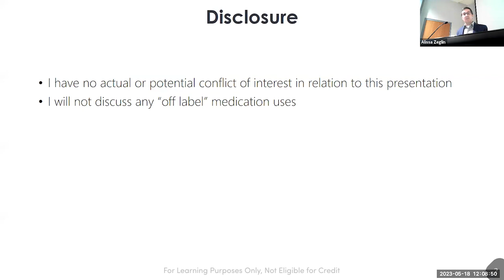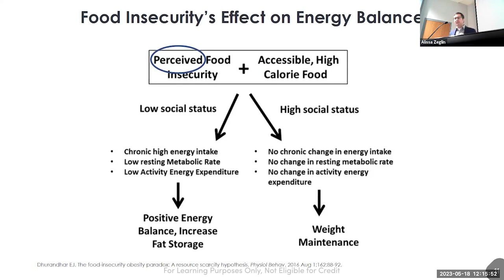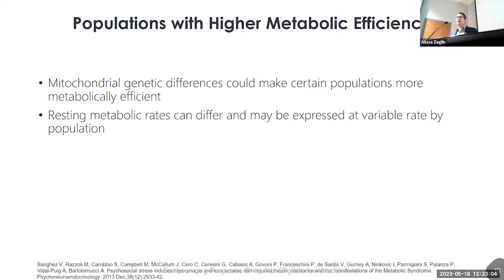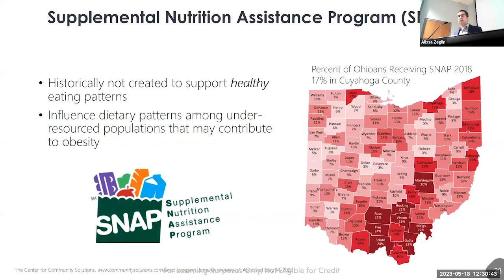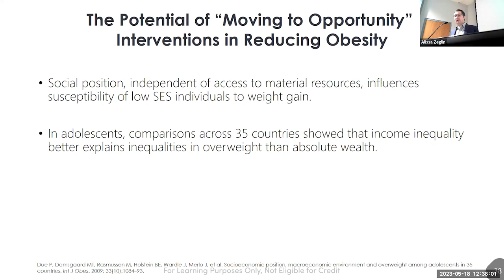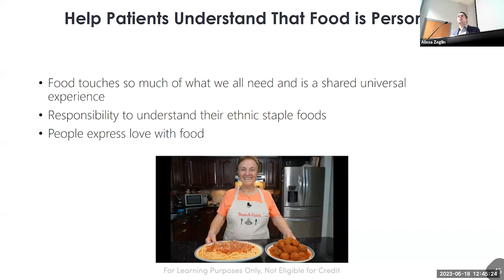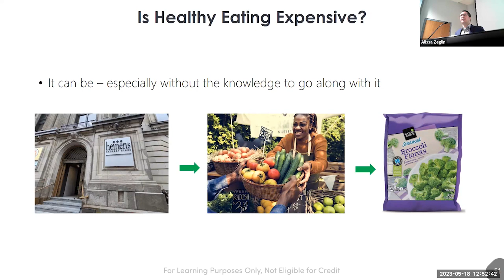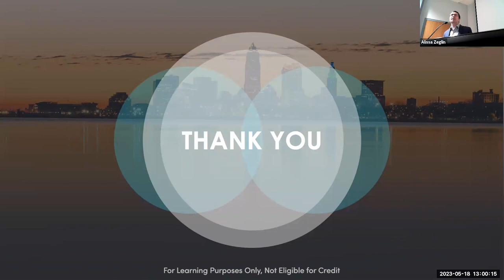"How Can We Be Both: The Hunger Obesity-Paradox" by Ronald Magliola, MD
Grand Round presentation at University Hospitals Cleveland Medical Center and Case Western Reserve University School of Medicine, Department of Medicine on "How Can We Be Both: The Hunger Obesity-Paradox" by Ronald Magliola, MD